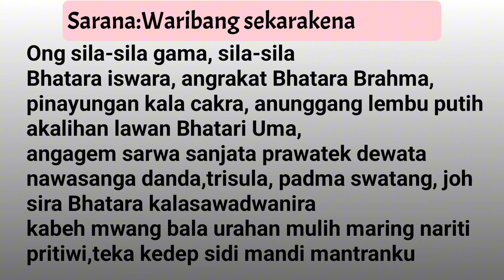Mantra untuk menghidari gangguan dari mahluk halus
Waribang sekarakena( bunga merah)
(3x), reh masuku tunggal,
tangan kiwa anukupi silit, tangan tengen anukupi siwadwara,

sunia katon.

 Pamiak kala, ma.

Ong sila-sila gama, sila-sila
Bhatara iswara, angrakat Bhatara Brahma, pinayungan kala
cakra, anunggang lembu putih akalihan lawan Bhatari Uma,
angagem sarwa sanjata prawatek dewata nawasanga danda,
trisula, padma swatang, joh sira Bhatara kalasawadwanira
kabeh mwang bala urahan mulih maring nariti pritiwi,
teka kedep sidi mandi mantranku,